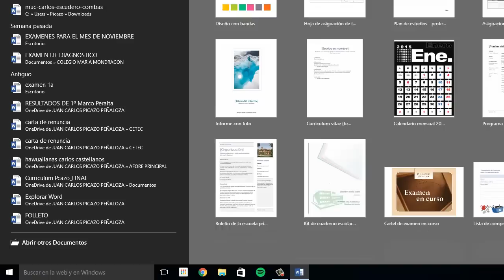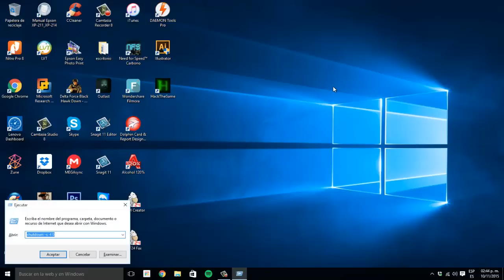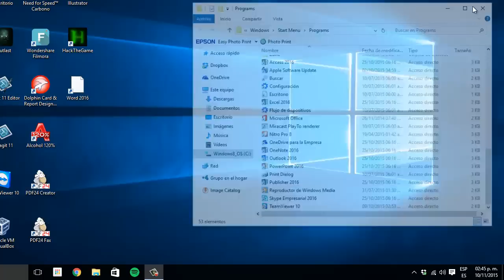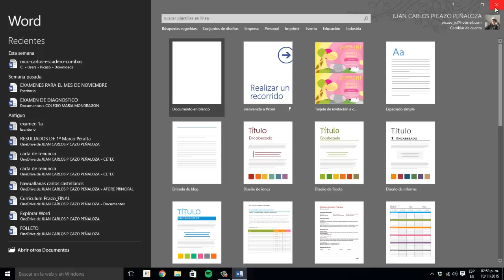ABRIR WORD EN WINDOWS 10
Diferentes metodos para abrir nuestro procesador de textos de diversas maneras.